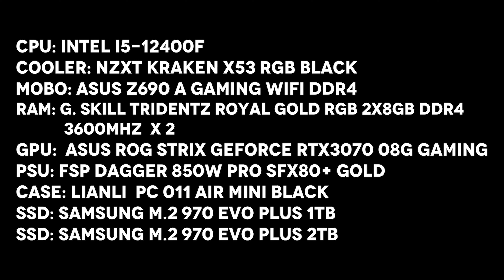INTEL I5-12400F RTX3070 PC Build (Photos) and Price 4 June 2022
This is a PC Build put together by the guys at IDEAL TECH PC. It consists of an INTEL I5-12400F and a  RTX3070.
CPU: INTEL I5-12400F
COOLER: NZXT KRAKEN X53 RGB BLACK
MOBO: ASUS Z690 A GAMING WIFI DDR4
RAM: G.SKILL TridentZ ROYAL GOLD RGB 2x8GB DDR4 3600MHz x2
GPU: ASUS ROG STRIX GeForce RTX3070 O8G GAMING
PSU: FSP DAGGER 850W PRO SFX80+GOLD
CASE: LIANLI PC O11 AIR MINI BLACK
SSD: SAMSUNG M.2 970 EVO PLUS 1TB
SSD: SAMSUNG M.2 970 EVO PLUS 2TB
FAN: LIANLI UNIFAN SL120 3 PCS - BLACK
MONITOR: GIGABYTE M32Q MONITOR
Total: RM13949 / $ 3,177 USD

Once again Thank you to IDEAL TECH PC for the photos and info.